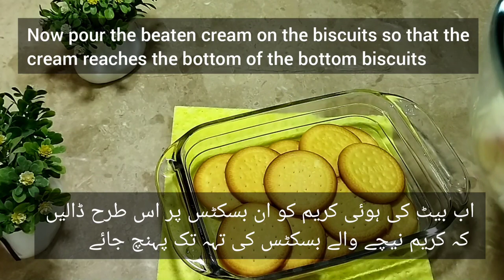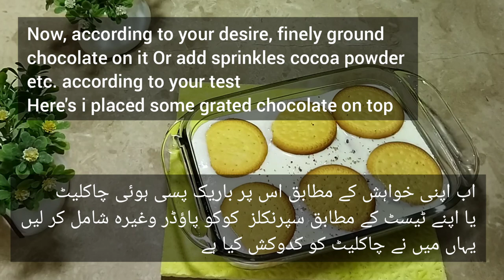Marie Biscuits Delight | Quick & Easy Dessert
Quick and Easy Marie Biscuits Delight Recipe | 4-Ingredient No-Bake Dessert | Perfect for Tea Time

Recipe:
Marie Biscuits ( 2 Half Rolls)
Cream half cup
sugar 4 tablespoon
Milk for soaking biscuits